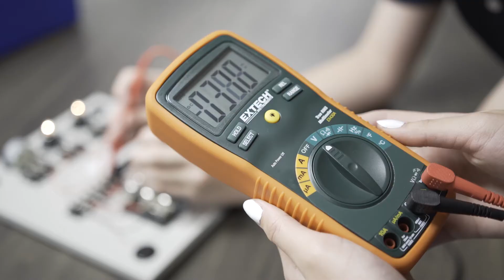Star Academy Program Highlights